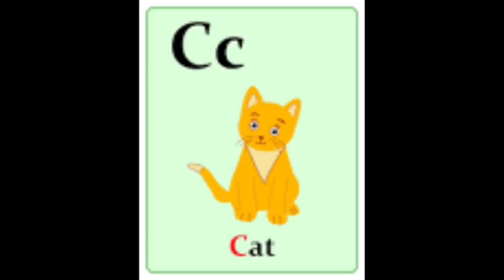Phonic song with two words - with balloons and animal | nursery rhymes l kids poem l part 3